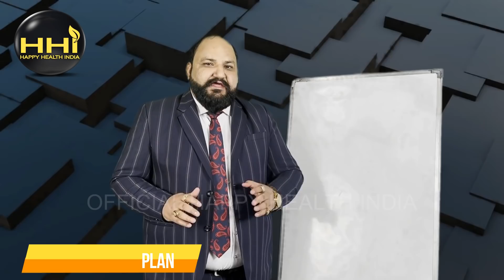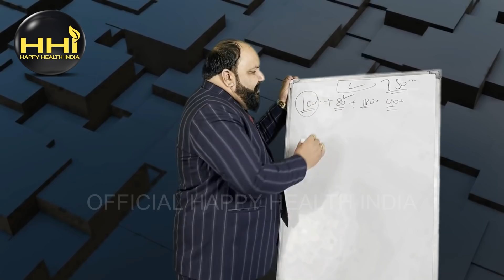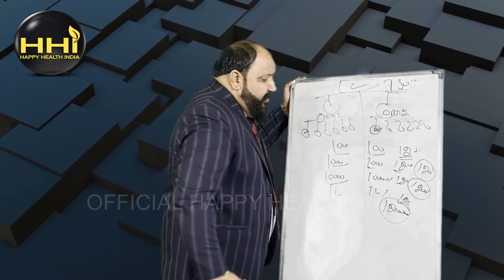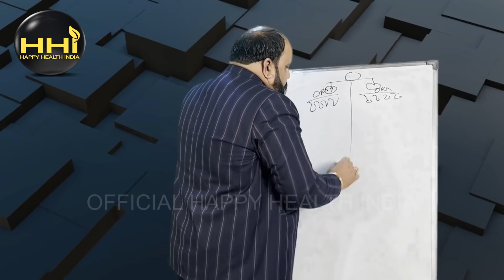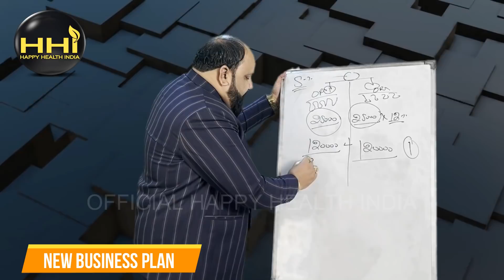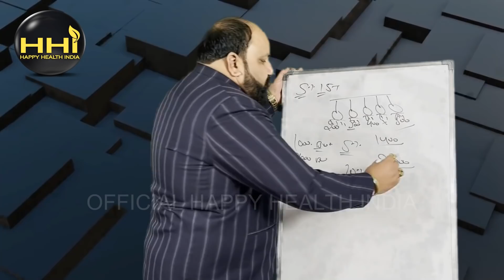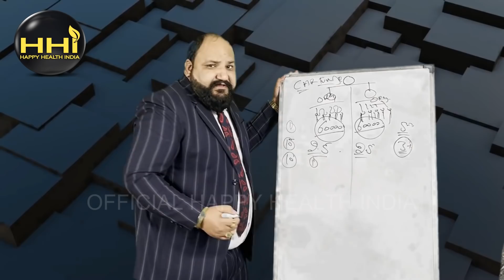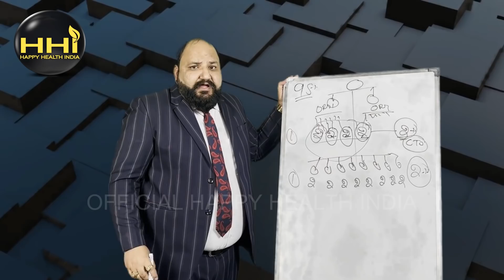New Plan Presentation 2022 By Mr. Pawandeep Arora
Presentation Of Plan in accordance with Consumer Protection (Direct Selling) Rules, 2021 :  NOTIFICATION Dated : 28th December, 2021 of MINISTRY OF CONSUMER AFFAIRS, FOOD AND PUBLIC DISTRIBUTION (Department of Consumer Affairs).

We hope you will get the knownledge about the whole plan from this video.

Do Follow and like our Instagram, Twitter and Facebook Page for more information.